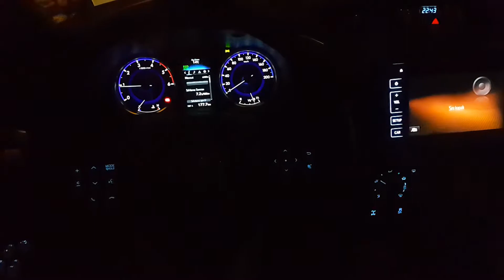TOYOTA HİLUX REVO COLD START -STARTUP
2016 Toyota Hilux Revo 2,4lt 150 hp 400nm tork